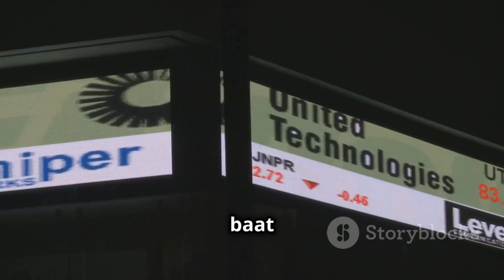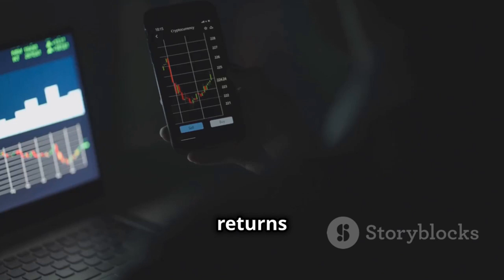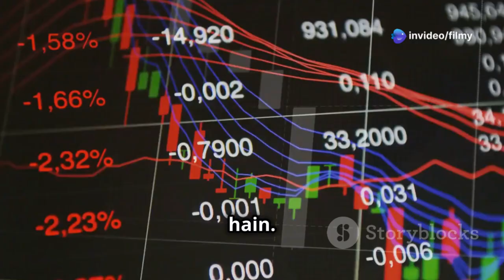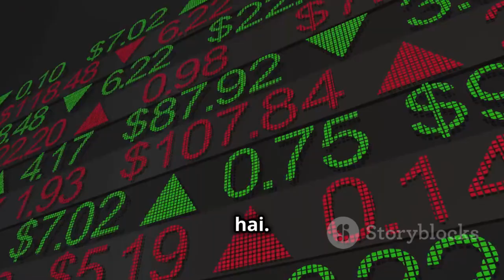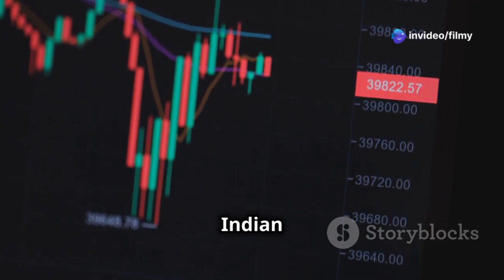Market Crash Explained: Why Sensex & Nifty Are on a Losing Streak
🌍 Welcome to Finaxiom! Unlock the insights you need for smarter investing and deep sector analysis. In this video, we dive into the cement industry—from manufacturing and cost drivers to demand factors and essential metrics. Perfect for investors, industry enthusiasts, or anyone curious about what makes this key sector tick. Don’t miss out on our blend of expert knowledge and clear explanations to help you make informed investment decisions.

Whether you’re a seasoned investor or just starting, Finaxiom is your guide to navigating the stock market with confidence!